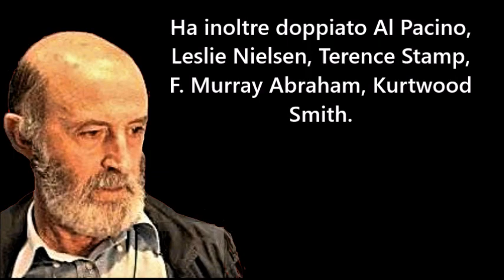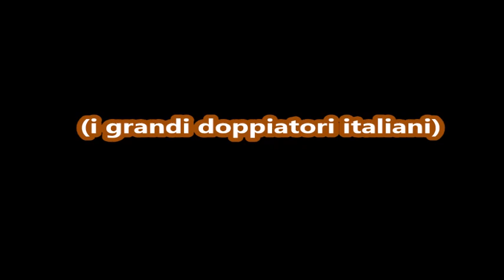SANDRO IOVINO (i grandi doppiatori italiani)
doppiaggio theapelix SandroIovino Omaggio a Sandro Iovino, attore teatrale e doppiatore. È noto soprattutto per aver doppiato Rutger Hauer nel film Blade Runner, Montgomery Burns nel cartone animato I Simpson e il personaggio di Windom Earle nella serie televisiva statunitense I segreti di Twin Peaks.

Ha inoltre doppiato Al Pacino ne Lo spaventapasseri, Leslie Nielsen in Scary Movie 3 - Una risata vi seppellirà (2003) e Scary Movie 4 (2006), J. K. Simmons nella trilogia di Spider Man, Terence Stamp in Superman II, il personaggio del signor Perry in L'attimo fuggente (1989), lo Stalker nell'omonimo film di Andrej Tarkovskij del 1979 e il personaggio di Ser Barristan Selmy il Valoroso (interpretato da Ian McElhinney) ne Il Trono di Spade (stagioni 1, 3 e 4).